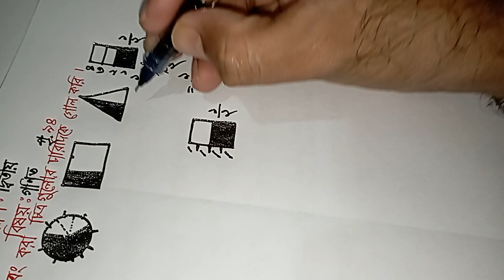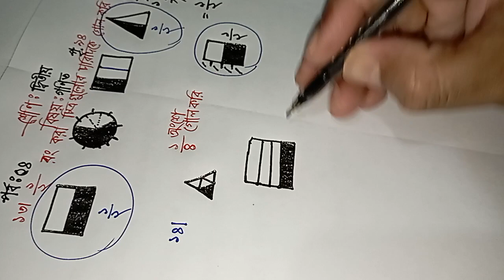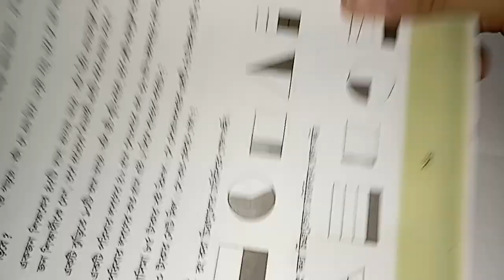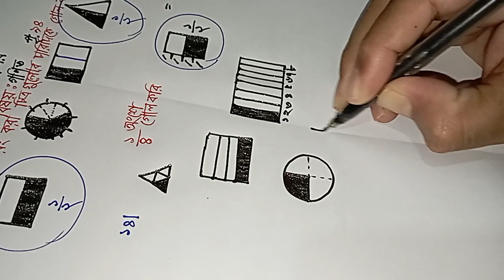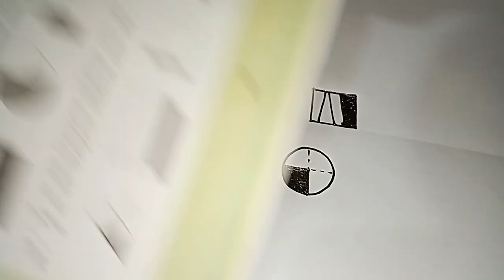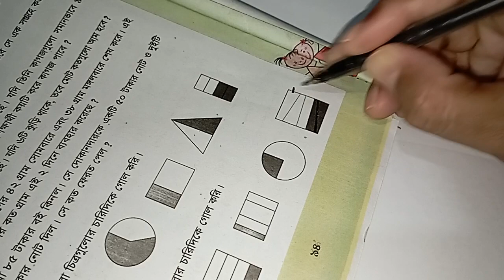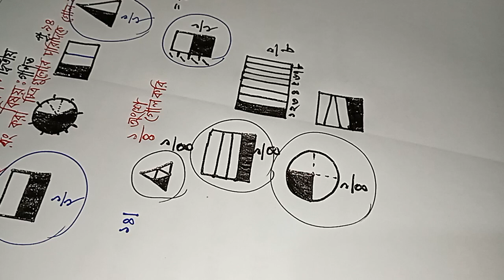দ্বিতীয় শ্রেণির গণিত পৃষ্ঠা ৯৪ ( ১৩ ও ১৪ নং সমস্যা ও সমাধান )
এখানে ভুল করে ৫ অধ্যায় বলা হয়েছে তার কারণে আন্তরিক ভাবে দুঃখ প্রকাশ করছি।
খুব শীঘ্রই প্রাইমারি স্কুল পরীক্ষা প্রশ্ন আলোচনা আসতে চলেছে...